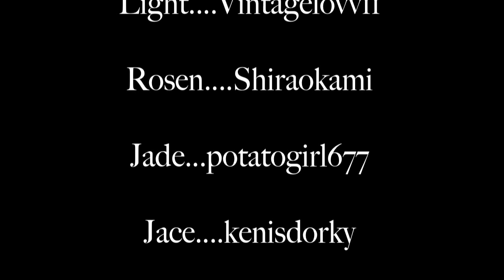Wasteland - 19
My episodes keep getting blocked, so here is a re upload of ep. 19 with different music. JAMIE HAS TO BE SUBTITLED BECAUSE HIS LINE FILES DISAPPEARED FOR SOME REASON.